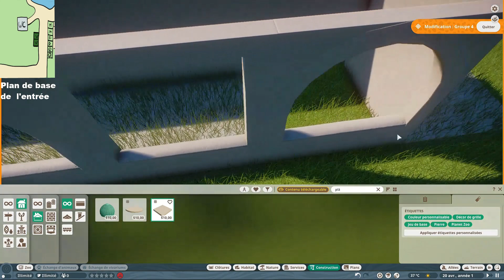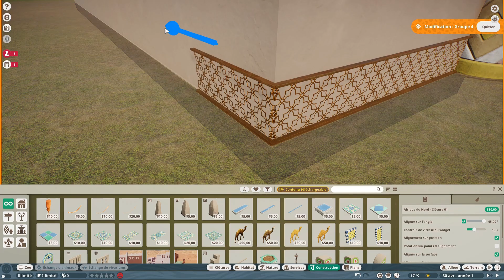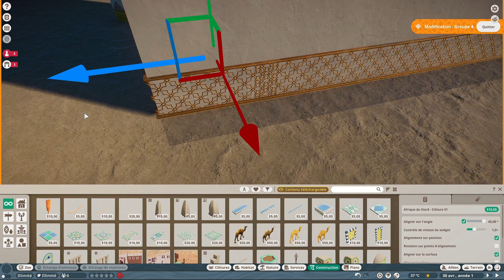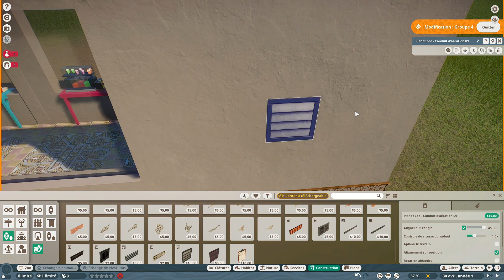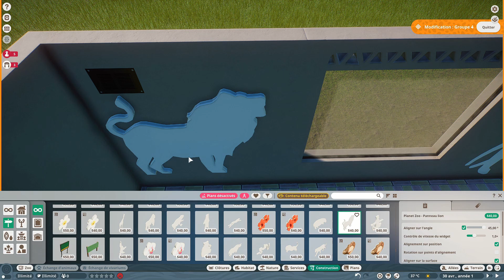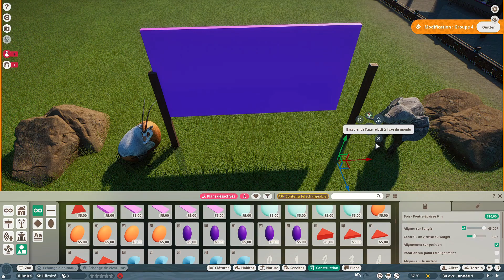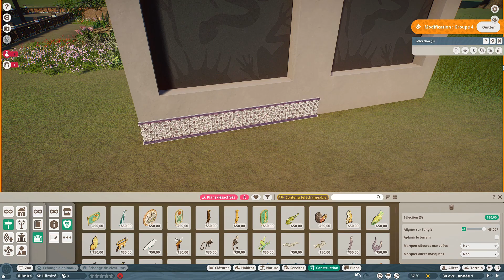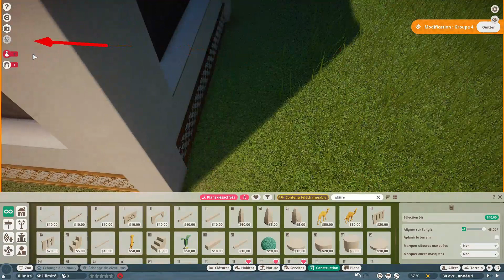Planet Zoo Speed Build - La réserve Africaine #1 On commence un nouveau zoo!!